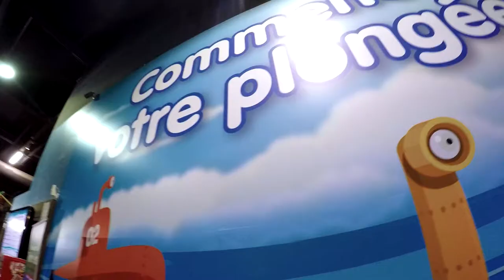#39 - Sea Life, l'aquarium du Val d'Europe - GoPro 4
Dimanche 09 novembre 2014, visite de l'aquarium du Val d'Europe, Sea Life, qui se situe en plein milieu d'un centre commercial.